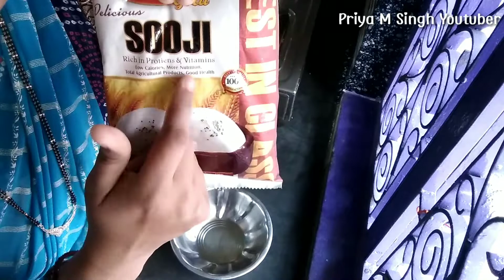बिना सांचे के इडली बनाए | Idli Recipe | Idli sambhar Recipe | South Indian dinner | Hindi vlog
Hello friends,

Today I made idli sambhar Recipe. Today my south Indian dinner because my family'd favorite south Indian food.i made idli Recipe without idli stand.so I hope that you will be like this video.